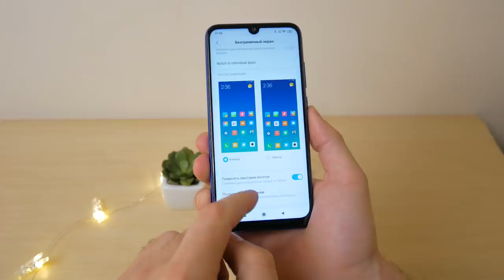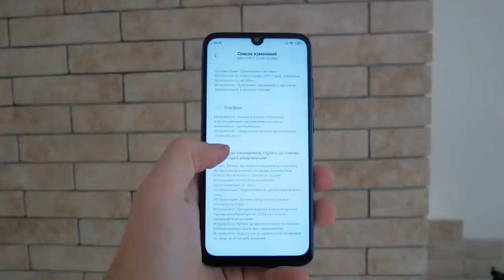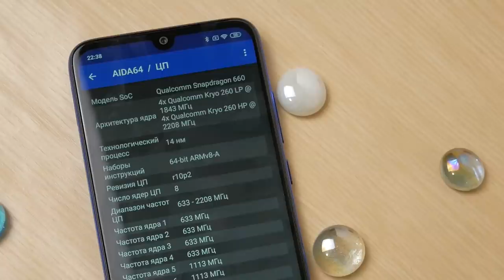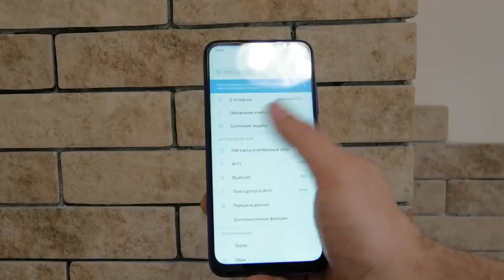Redmi Note 7 спустя месяц. Прокачал Google камерой! Отзыв.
vv
Скачать мод гугл камеры:
Технические характеристики Redmi Note 7:
Сеть: GSM (B2/3/5/8), CDMA (BC0), WCDMA (B1/2/5/8), FDD-LTE (B1/3/5/7/8), TDD-LTE (B38/39)
Платформа: MIUI 10 на базе Android 9 Pie
Дисплей: 6,3", IPS, 19,5:9, 2340 x 1080 точек, 450 нит, 1500:1, 84% NTSC, LTPS
Камера: двойная с поддержкой AI, светодиодная вспышка, запись видео 1080p@30fps
Основная: 48 Мп, Samsung GM1, 1/2", 0,8 мкм (1,6 мкм в режиме SuperPixel)
Дополнительная: 5 Мп, размытие фона
Фронтальная камера: 13 Мп, AI
Процессор: 8 ядер, до 2,2 ГГц, Snapdragon 660
Графический чип: Adreno 512
Оперативная память: 3/4/6 ГБ LPDDR4X
Внутренняя память: 32/64/128 ГБ
Карта памяти: microSD, microSDHC, microSDXC, до 256 Гб
GPS, A-GPS, ГЛОНАСС, Beidou
Bluetooth 5.0
Wi-Fi (802.11a/b/g/n/ac), 2,4/5 ГГц
USB Type-C
3,5 мм
ИК-порт
FM радио
Два слота nano-SIM
Аккумулятор: 4000 мАч, быстрая зарядка Qualcomm Quick Charge 4.0 (18W)
Размеры: 159,21 х 75,21 х 8,1 мм
Вес: 186 г